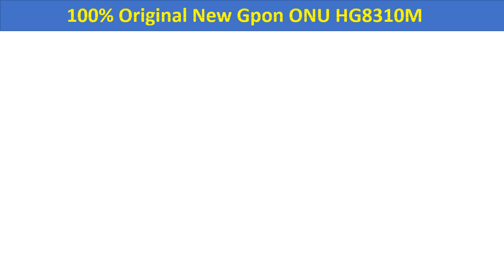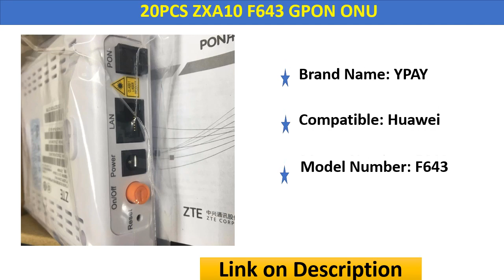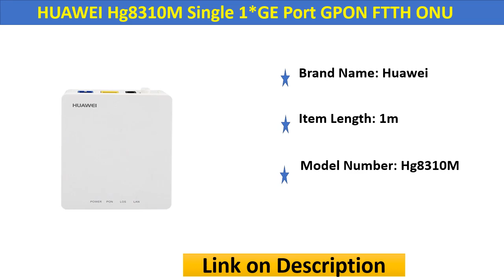Top 5 Best GPON ONU 2020 | Buy Now Aliexpress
1. 250pcs New HUAWEI Hg8310M Single 1*GE Port GPON FTTH ONU ONT Gpon English version DHL Free shipping without power and boxes

2. 20PCS ZXA10 F643 GPON ONU ONT FTTH SFU Router Mode FTTH FTTO with 1GE Port same function as F601 F401 F660 F612W F612 ZTE

3. 100% Original New Gpon ONU HG8310M ftth Fiber Optic HG8010H ont Router 1GE with power HUA WEI EPON ONU

4. 10pcs 100% Original New Gpon ONU HG8310M ftth Fiber Optic HG8010H ont Router 1GE with power HUA WEI

5. 5pcs original hua wei EG8141A5 Gpon ONU FTTH modem router bare metal + adapter 1GE + 3FE + 1tel + wifi With English Software

1*GE Port GPON FTTH ONU ONT
Gpon ONU FTTH
gpon onu
hg8546m
onu gpon
hg8310m
huawei onu
hs8545m5
onu wifi
huawei hg8310m
ont modem price
onu huawei hg8240w
huawei hs8546v5 10
fiberhome gpon onu
fiberhome gpon
tp link onu
gpon onu
hg8546m
onu gpon
hg8310m
hs8546v5
huawei onu
hs8545m5
onu wifi
an5506
olt fibra
huawei hg8310m
onu ont
ont onu
ma5671a
sfp ont
ont modem price
onu huawei hg8240w
netlink onu
onu fiber modem
huawei hs8546v5
gpon fiberhome
fiberhome gpon onu
gpon e epon
fiberhome gpon onu hg6243c
hg8310
gpon gepon
sfponu
wifi gpon ont
fiberhome gpon
gpon ont sfp
epon e gpon
huawei smartax ma5671a
gpon optical network unit
huawei onu gpon
hpsp2120
tp link onu
sfp gpon onu
netlink gpon ont
pon onu fiberhome
huawei ont price
onu with wifi
huawei hg8546
fiberhome hg6245d
ubiquiti onu
gpon ont price
gpon onu fiberhome
huawei 8010
gpon onu modem
hg323rgw
huawei hg8310
fiberhome ont
optilink ont
v2804rgw
gepon gpon
f673a
huawei gpon onu hg8546m
unifi onu
hg8326r
netlink gpon
huawei hg8546 gpon ont
huawei hg8546m gpon ont
olt modem
gpon onu price
epon x gpon
huawei hg8240h price
hg8545m
dasan onu
v2801rgw
modem gpon ont
fibre onu
gpon onu hg6243c
huawei hpsp2120
olt ont onu
huawei optical modem
huawei hg8546m price
cisco gpon ont
sfp ftth gpon huawei ma5671a
olt onu ont
ont olt fibre
gpon fiber modem
huawei onu price
smartax ma5671a
huawei ont device
dbc gpon ont
huawei 4 port olt price
ubnt onu
huawei onu wifi
modem gpon onu
hg8546m specification
huawei 8310m
onu unifi
modem gpon fiberhome
tp link 6610
ufiber onu
netlink olt price
gpon an5506
gpon onu huawei
netlink onu with wifi
gpon ont rg2804wt
olt phyhome gpon